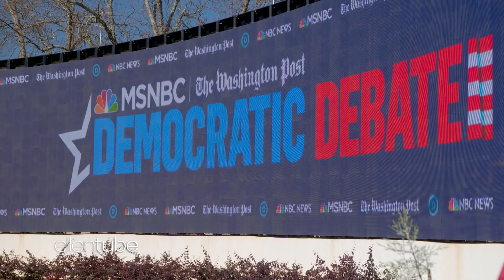Macey Talks to Candidates at the Democratic Presidential Debate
Ellen sent her 9-year-old history expert Macey Hensley to the Democratic presidential debate in Atlanta, where she toured the Jimmy Carter Presidential Library, and was shown around the debate stage by NBC News reporter and debate moderator Kristen Welker. Macey chatted with candidates including Sen. Kamala Harris, Mayor Pete Buttigeig, and Sen. Cory Booker, who was put in the hot seat with his girlfriend Rosario Dawson when Macey asked if they had plans to get married before potentially entering the White House!